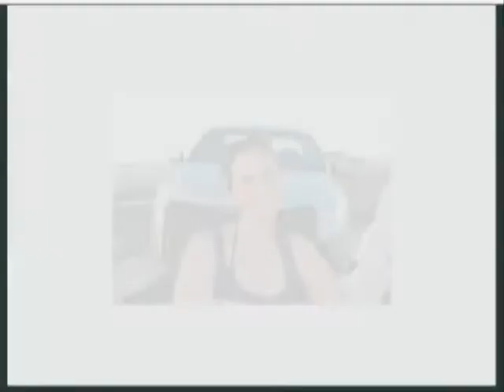Texas Beaches 2010